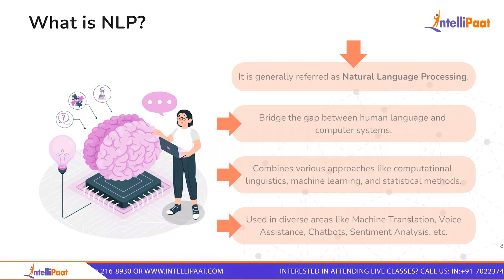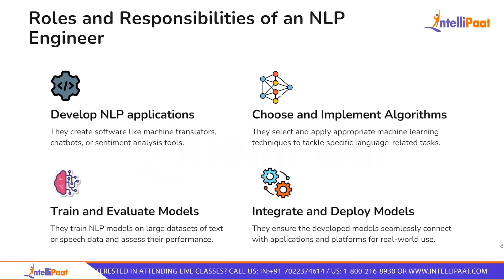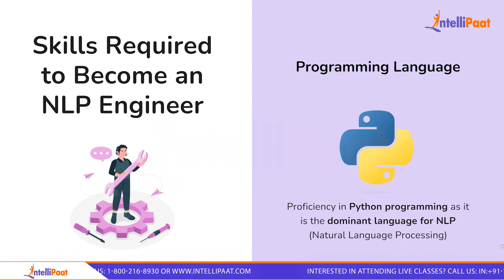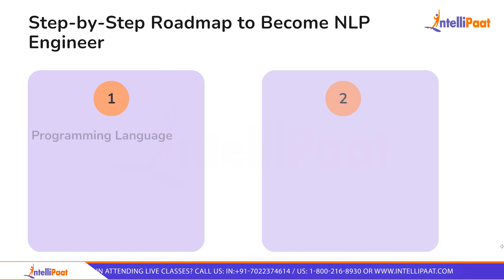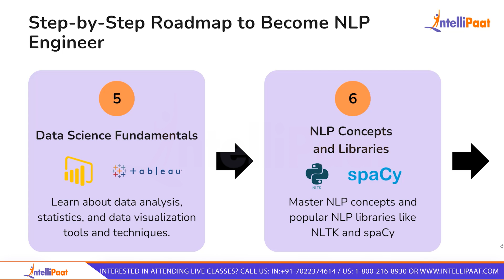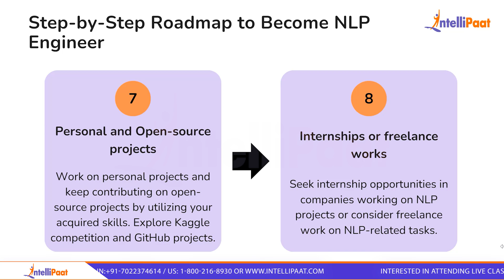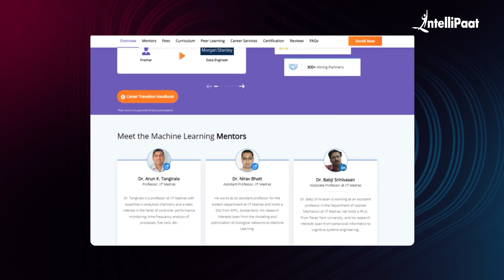How to Become NLP Engineer | NLP Engineering Roadmap | Natural Language Processing | Intellipaat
In this video on How to Become an NLP Engineer, we will be looking into a detailed NLP Engineering Roadmap. NLP Engineer is an expert who bridges the gap between human language and machine intelligence. Natural Language Processing or NLP is a subset of Artificial Intelligence that empowers computer programs to understand the basic human language. In this video on How to Become an NLP Engineer, we will look into who is Natural Language Processing (NLP) Engineer, what an NLP Engineer does, the skills required to become an NLP Engineer, a detailed roadmap to become an NLP Engineer and the latest job trends of an NLP Engineer.

🔵 Following topics are covered in this session:
00:00 - Introduction
00:58 - What is NLP?
01:39 - Who is an NLP Engineer?
02:07 - Roles And Responsibilities of an NLP Engineer
03:00 - Skills Required to Become an NLP Engineer
04:02 - Step-By-Step Roadmap to Become an NLP Engineer
06:06 - NLP Job Trends and Salaries
06:51 - NLP Engineer Salary

✅  Is NLP engineering a good career?
As per Hired, beginning as a junior-level NLP engineer is an excellent approach to acquiring expertise and becoming familiar with the necessary instruments and techniques that you'll need to climb the ladder in due course. It's also possible that you will collaborate with other engineers, which may be quite beneficial.

✅  What does an NLP engineer do?
The job role may include dealing with speech patterns, artificial intelligence voice recognition, recognizing and producing natural languages, etc. Additionally, a thorough understanding of sophisticated desktop and online interface development, chatbot support interfaces, intelligent wizards, learning agents, etc. is required of prospective NLP engineers.

✅  Is NLP part of data engineering?
Natural language processing (NLP) is a branch of artificial intelligence that uses enormous volumes of textual data to train machine learning models and derive valuable information from human discourse. In NLP, data engineering refers to a number of essential procedures that guarantee the accessibility, caliber, and utility of this textual data.

Explore this Machine Learning course taught by IIT Madras faculty and industry experts that will help you master Machine Learning algorithms. This ML certification training will help you master Python, machine learning algorithms, statistics, and AI skills. Enroll in this training course and get your Machine Learning certification from IITM Pravartak.

Experts have designed our ML course so that anyone, from a fresher/undergraduate or undergrad to a professional seeking a career change, can benefit from it.

👉🏼50+ Live sessions across seven months
👉🏼Learn from IIT Madras Faculty and Industry Practitioners
👉🏼1:1 with Industry Mentors
👉🏼Resume Preparation and LinkedIn Profile Review
👉🏼24*7 Support

✅Machine Learning
✅Supervised and Unsupervised Learning in ML
✅Performance Metrics
✅Deep Learning Using TensorFlow
✅Data Science Capstone Project